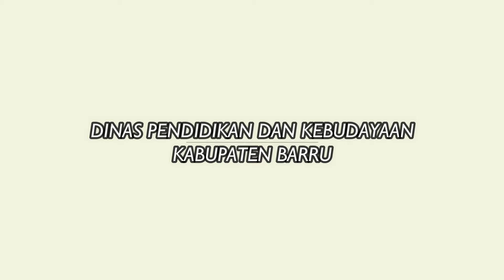Tari Paddennuang Sanggar Bolong Ringgi | Festival Budaya To Berru ke 8 2019